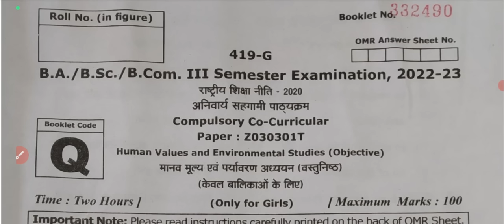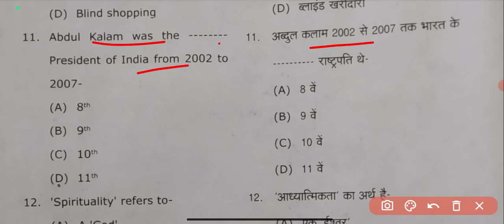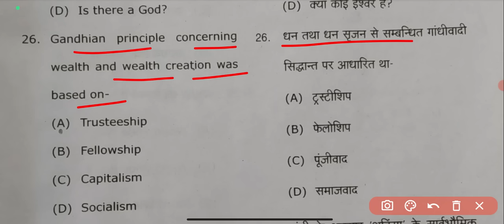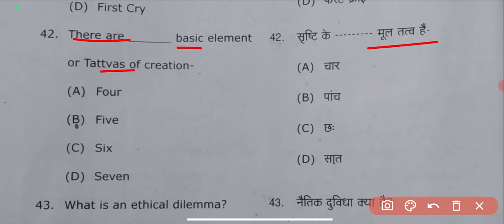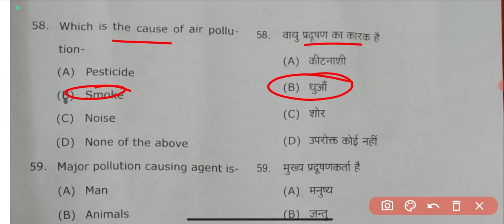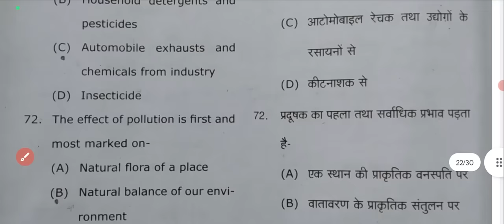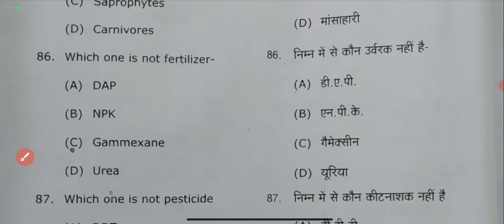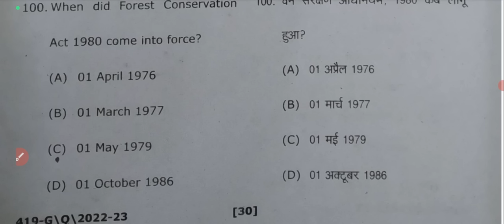🔴Live आज रात 8 बजे | Human values and environmental studies solved paper-2023 | M.imp 100 mcqs notes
Tags-: human values and environment studies solved question paper-2023 ba bsc b.c 3rd Semester co curricular rmlau girls ,
human values and environmental studies answer key-2023 rmlau, Manav mulya evm paryavaran hal paper-2023 rmlau , Human values and environmental studies solved questions paper-2023, Co curricular course answer key ba bsc b.com 3rd Semester-2023, co curriculum ba 3rd Semester-2023 solved question paper, human values and environmental studies ke 75 most important objective question answers, human values and environmental studies answer key 2023 rmpssu,
human values and environmental studies MCQs type question answers for ba 3rd Semester-2023, human values and environmental studies MCQs type question answer for b.sc 3rd Semester-2023,
ba 3rd Semester Co-curricular coarse, human values and environmental studies for b.com 3rd semester solved model Paper-2023, Manav mulya evm paryavaraniye adhyan, human values and environmental studies MCQs pdf notes, human values and environmental studies by shukla sir, human values and environmental studies, human values and environmental studies objective Questions Answers, B.Sc 3rd Semester Co-curricular coarse syllabus-2023,